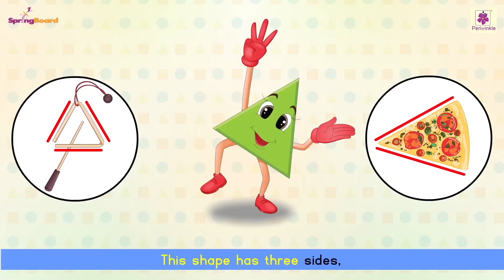Triangle Shapes Song For Kids | Nursery Rhymes For Children | Shape Song 2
Triangle Shapes Song For Kids | Nursery Rhymes For Children | Shape Song 1